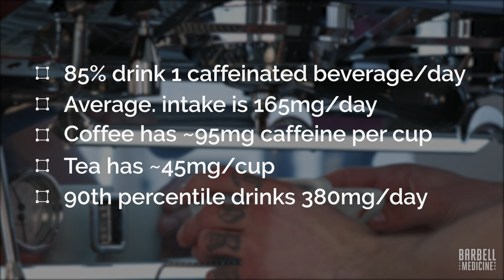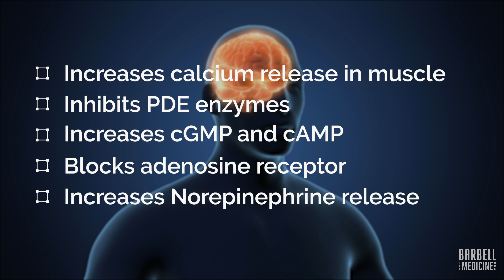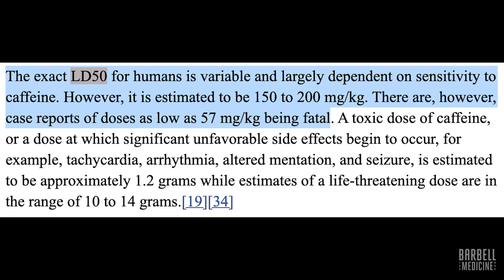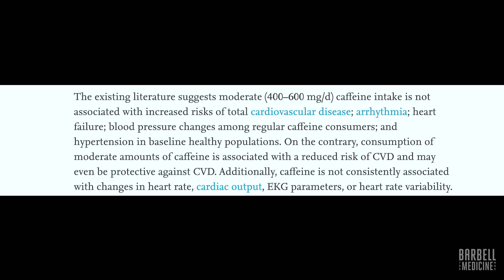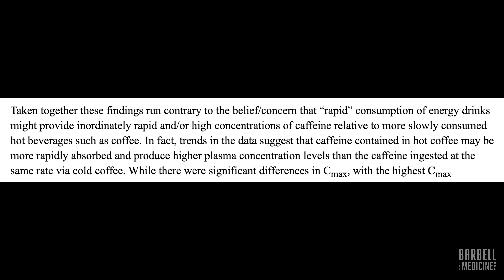A Doctor Weighs In On Caffeine for Health And Performance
Timestamps:
0:45 How does caffeine work?
01:55 Is caffeine safe?
06:17 How do I take caffeine?
09:27 Caffeine dosing
12:26 Caffeine and performance

References:
Cornelis MC. The Impact of Caffeine and Coffee on Human Health. Nutrients. 2019;11(2):416. Published 2019 Feb 16. doi:10.3390/nu11020416

Del Coso J, Lara B, Ruiz-Moreno C, Salinero JJ. Challenging the Myth of Non-Response to the Ergogenic Effects of Caffeine Ingestion on Exercise Performance. Nutrients. 2019;11(4):732. Published 2019 Mar 29. doi:10.3390/nu11040732

Institute of Medicine (US) Committee on Military Nutrition Research. Caffeine for the Sustainment of Mental Task Performance: Formulations for Military Operations. Washington (DC): National Academies Press (US); 2001. 2, Pharmacology of Caffeine.

Grgic J, Trexler ET, Lazinica B, Pedisic Z. Effects of caffeine intake on muscle strength and power: a systematic review and meta-analysis. J Int Soc Sports Nutr. Mar 2018;15:11.

Grgic J, Grgic I, Pickering C, et al. Wake up and smell the coffee: caffeine supplementation and exercise performance—an umbrella review of 21 published meta-analyses. British Journal of Sports Medicine. March 2019

 Skinner, Tina L, et al. “Women Experience the Same Ergogenic Response to Caffeine as Men.” Medicine and Science in Sports and Exercise, vol. 51, no. 6, 2 June 2019, pp. 1195–1202.,

Waller G, Dolby M, Steele J, Fisher JP. A low caffeine dose improves maximal strength, but not relative muscular endurance in either heavier-or lighter-loads, or perceptions of effort or discomfort at task failure in females. PeerJ. 2020;8:e9144. Published 2020 May 14. doi:10.7717/peerj.9144

White JR Jr, Padowski JM, Zhong Y, et al. Pharmacokinetic analysis and comparison of caffeine administered rapidly or slowly in coffee chilled or hot versus chilled energy drink in healthy young adults. Clin Toxicol (Phila). 2016;54(4):308-312. doi:10.3109/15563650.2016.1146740

Wickham KA, Spriet LL. Administration of Caffeine in Alternate Forms. Sports Med. 2018;48(Suppl 1):79-91. doi:10.1007/s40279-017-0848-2

McGuire S. Institute of Medicine. 2014. Caffeine in Food and Dietary Supplements: Examining Safety—Workshop Summary. Washington, DC: The National Academies Press, 2014. Adv Nutr. 2014;5(5):585-586. doi:10.3945/an.114.006692

For more of our stuff:

Podcasts: goo.gl/X4H4z8